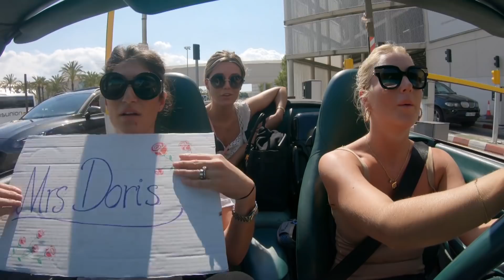Wahlgrens värld | Bianca och Melinas oväntade skäl till att vara sena | Torsdagar 21.00 på Kanal 5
Bianca och Melina ska hämta upp Melinas hårstylist på flygplatsen, men de blir lite sena och denna gång kan de inte riktigt bara skylla på bilköer och trafik... Från S07E03.